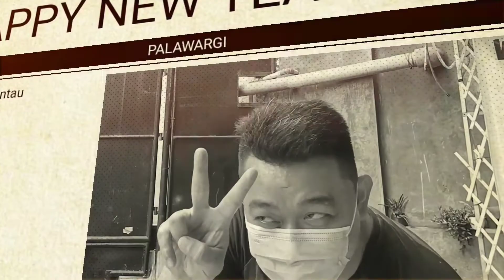Belajar Breeding chameleon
Selamat tahun baru temen2 semua

di video ini tepatnya pada tgl 25 des jam 7 malam chameleon aku bertelur

semoga kalian suka ya dengan videonya